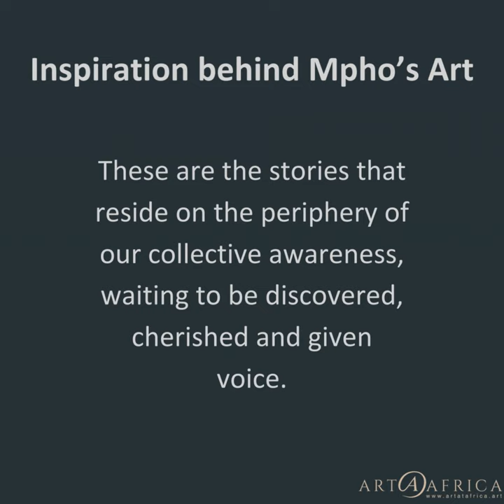Ntombi in the Garden by Artist Mpho Mazibuko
The integration of storytelling and art allows for a more immersive and holistic experience, appealing to different senses and perspectives. It enables creators to communicate complex ideas and emotions in ways that traditional storytelling or art alone might not achieve.